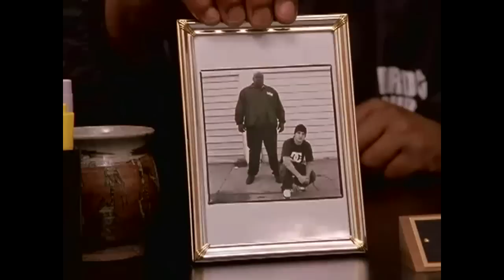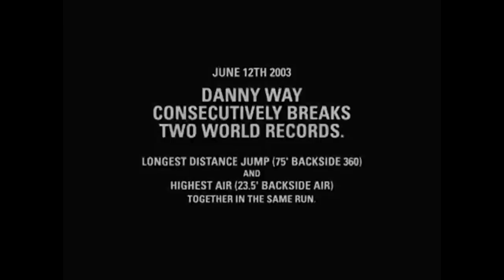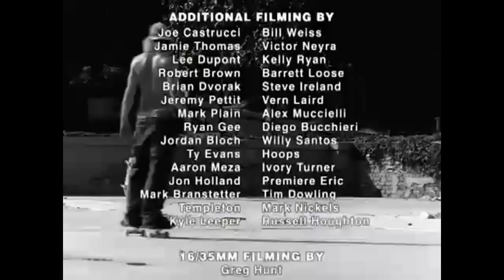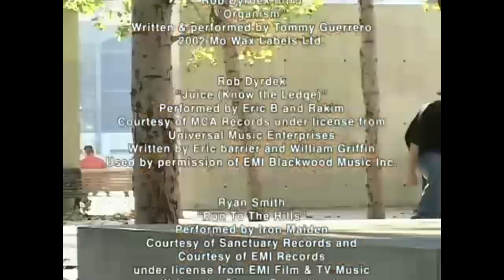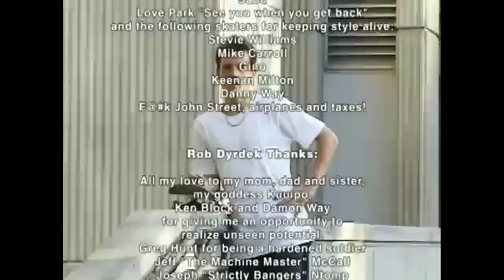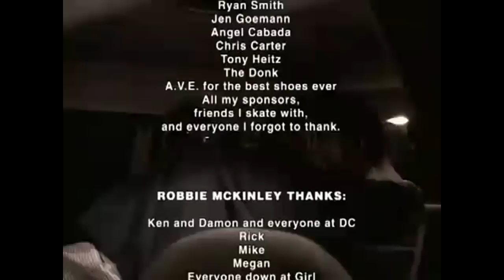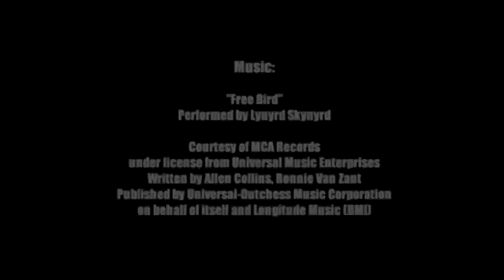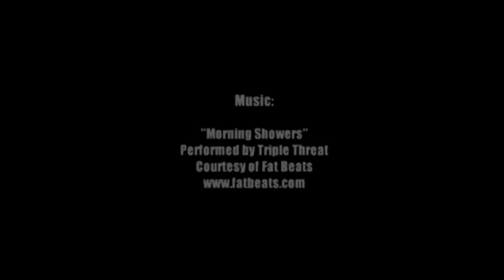The DC Video (2003)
Company: DC Shoes
Video by Greg: Hunt
Year: 2003

Skaters
Anthony Van Engelen
Brian Wenning
Colin McKay
Danny Way
Greg Myers
Josh Kalis
Lindsey Robertson
Rob Dyrdek
Robbie McKinley
Ryan Gallant
Ryan Smith
Stevie Williams

Soundtrack

Intro - Metallica - Orion
Anthony Van Engelen Intro - Tortoise - Cornpone Brunch
Anthony Van Engelen - Ted Nugent - Storm Troopin'
Josh Kalis - Gang Starr - Full Clip
Rob Dyrdek Intro - Tommy Guerrero - Organism
Rob Dyrdek - Eric B. & Rakim - Juice (Know The Ledge)
Ryan Smith - Iron Maiden - Run To The Hills
Colin McKay Intro - ?
Colin McKay - Rupert Holmes - Escape (The Pina Colada Song)
Brian Wenning Intro - Sixtoo - Duration Segment
Brian Wenning - Mr. Dibbs - Bamboo
Greg Myers, Robbie McKinley, Ryan Gallant - Pegboy - Strong Reaction
Stevie Williams - Beanie Sigal - Don't Realise
Danny Way #1 - Suicidal Tendencies - You Can't Bring Me Down
Danny Way #2 - Metallica - Orion
Credits - Frank Black and the Catholics - Dog In The Sand
Bonus - Ryan Smith Animation - Agent Orange - El Dorado